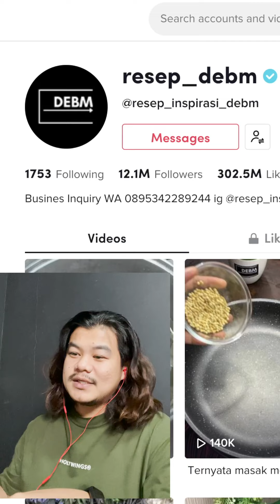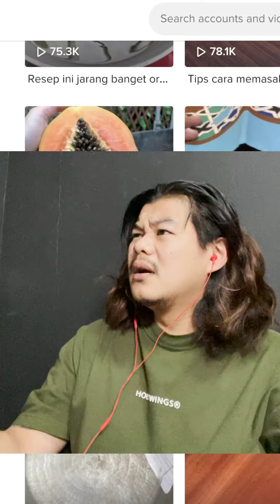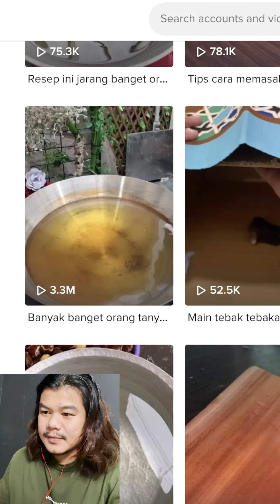SUMPAH NYESEL NONTON INI! RESEP_DEBM - DON CHINO COOKING REACTION #1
Next reaction video masak siapa lagi ya?